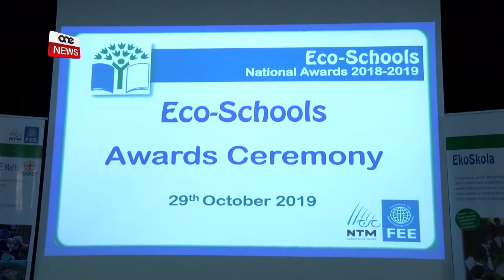DAK LI BERREN F’MOĦĦHOM GĦAMLUH FIL-PRATTIKA FAVUR L-AMBJENT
ONE.COM.MT •Dak li berren f’moħħhom għamluh fil-prattika favur l-ambjent.

Ma’ dan l-istazzjon tkellmu żewġ studenti tal-primarja li flimkien ma’ sħabhom ħadu inizzjattiva favur l-ambjent biex fost l-oħrajn jikkonservaw l-ilma u jnaqqsu mill-konsum tal-plastic.

Ta’ dan l-iskejjel tagħhom u oħrajn ġew rikonoxxuti bil-bandiera l-ħadra, naraw.